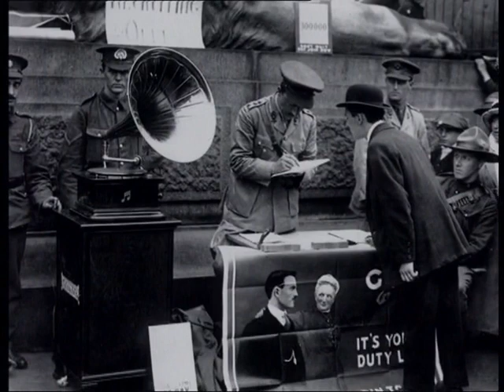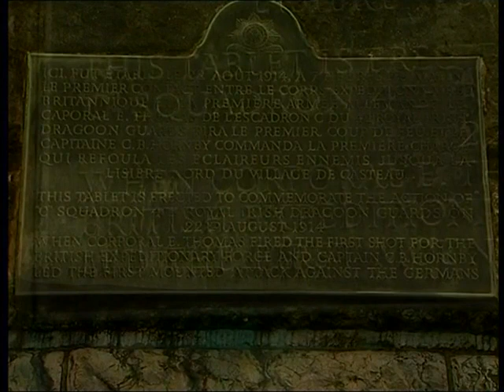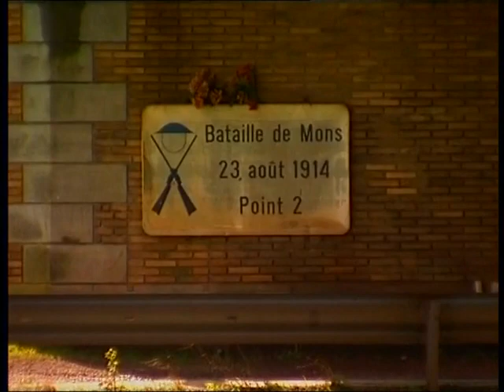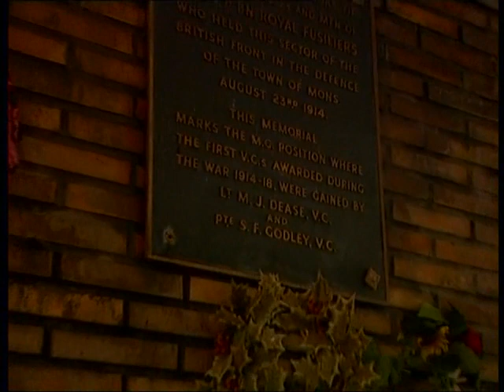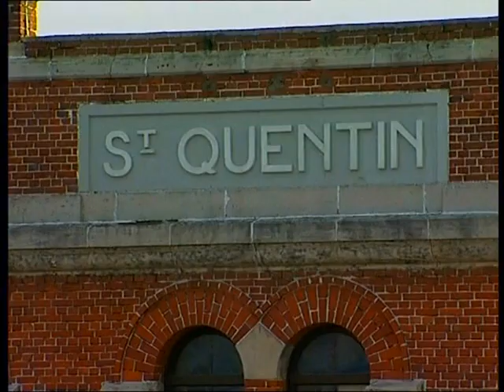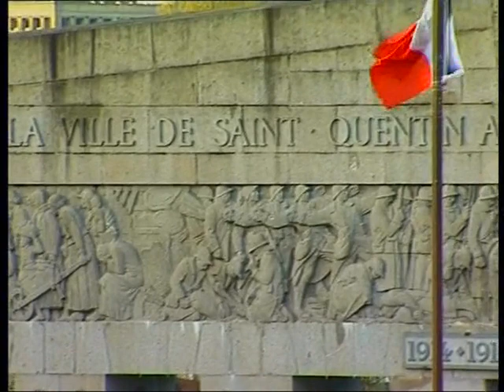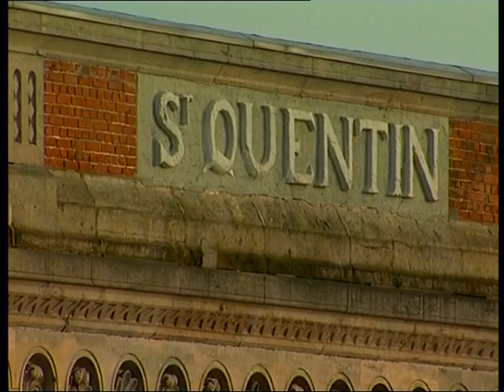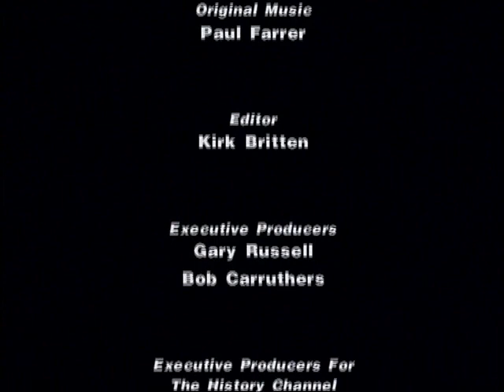La grande guerre 1914-1918 (14) : La bataille de Mons - Documentaire Histoire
1914 - La fin de la bataille des frontières.
Aout 1914 : Mons marque le dernier affrontement de ce que l'on a appelé la bataille des frontières. Le corps expéditionnaire anglais est face à la 1 ère armée allemande de Von Kluck. Bien qu'ayant repoussé l'assaut allemand, les Britanniques sont contraints de se replier suite au recul de la Vème armée française.
Les allemands poussent leur avantage et se dirigent vers Paris ; les français cèdent mais les Britanniques font une retraite en ordre. Ce recul ordonné permet au général Joffre de lancer une contre-attaque.
Chapitres :
- 22 aout 1914
- Tenir 24 heures
- La retraite en combattant
- Jonction avec l'armée française
La guerre 14-18, souvent appelée La Grande Guerre fut le 1er conflit armé impliquant autant de pays dans le monde ; d'où son nom de première guerre mondiale même si elle a été principalement circonscrite à l'Europe. Ce fut le premier conflit à être aussi largement filmé et les images d'archives internationales que nous vous présentons permettent non seulement de retracer tous les évènements majeurs du conflit mais aussi de les voir du point de vu des différents belligérants.
Les commentaires de Pierre Miquel, historien reconnu comme l'un des grands spécialistes de cette époque, apportent à ces images inédites un éclairage précieux et indispensable.